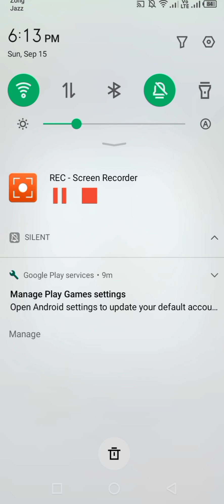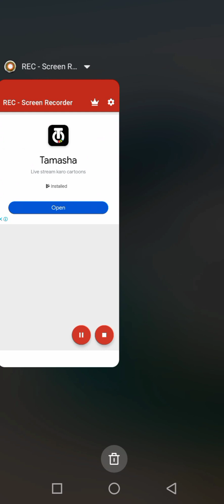talkingtomtimerushtalkingginger games viralvideo